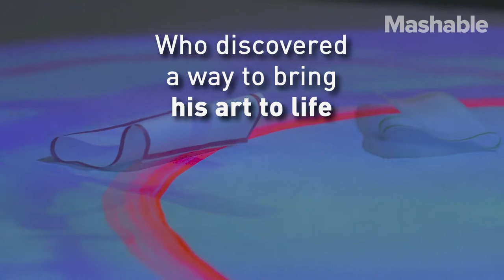Evaporation Transforms These Pieces of Paper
Thomas Kovachevich is a retired physician and incredible artist that focuses on the invisible and mundane in his paintings and sculptures.